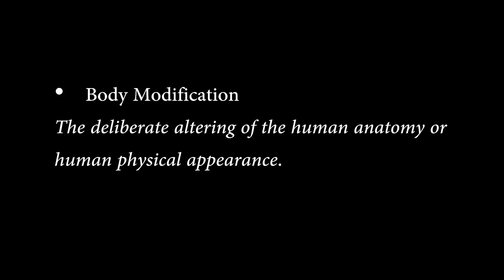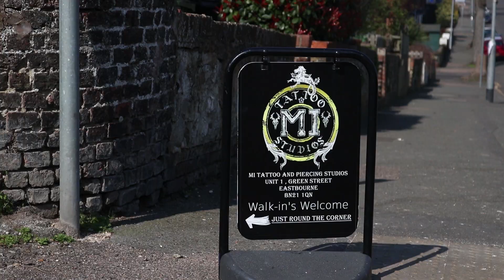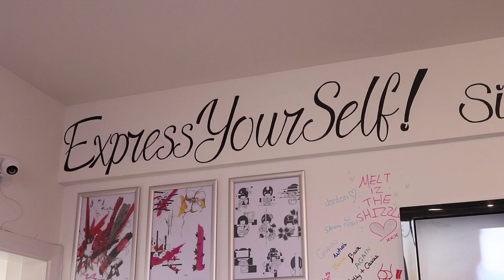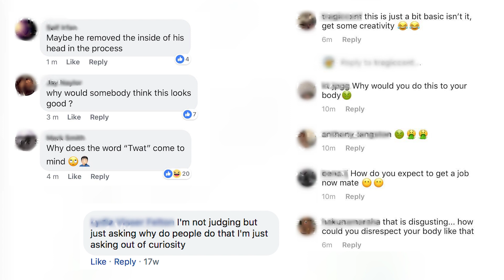Body Modification: Changing Perceptions - Short Documentary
Body Modification is splitting your tongue in half, but it is also dying your hair. People's perception of body modification is often negative. In this documentary we explore the history of body modification, speaking to enthusiasts and artists to discuss how we can challenge people's opinions on such a heated topic. Finally, asking the question - What is the line between body modification and mutilation?

A film by Bena Jones, Anthony Langston and Olivia Brytz